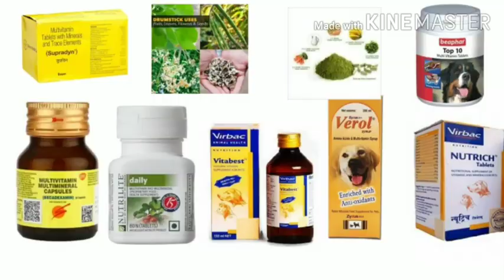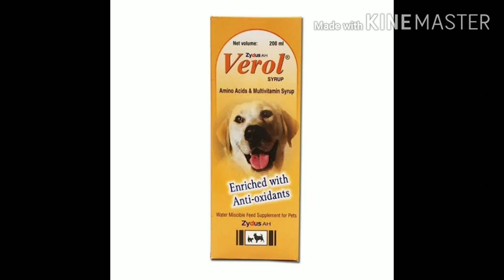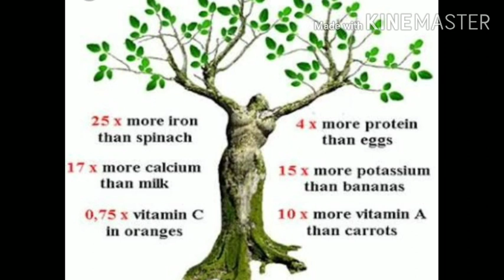Best multivitamins for dogs । कुत्तों की बेस्ट मल्टी विटामिन ।(vid-44)